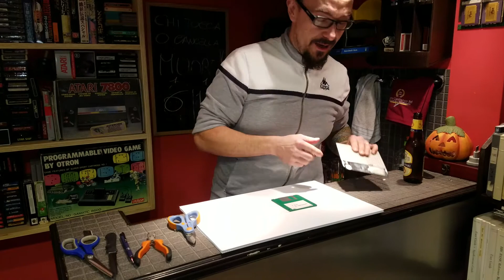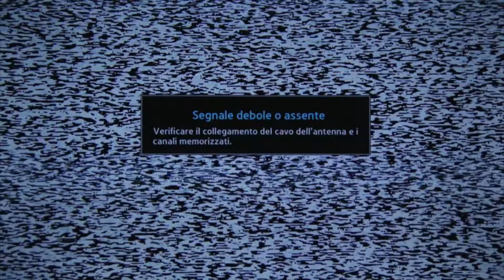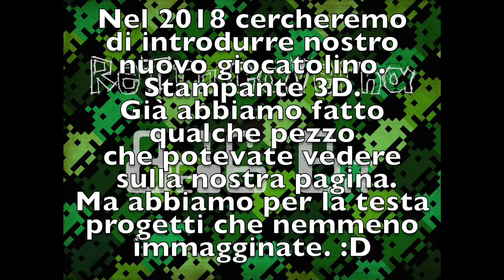Retro Caverna 8e16Bit 2017 dischetto di pulizia 3,5"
Ultimo lavoro di questo anno che ci sta per lasciare. Dischetto di pulizia per drive 3.5".
Spero he questi ultimi due tutorial vi sono piaciuti. A breve seguiranno altri. Questo 2018 sarà, lo speriamo veramente, pieno di novità. Anche perché introdurremo stampa 3D. :D
A presto e Buon Anno amici.